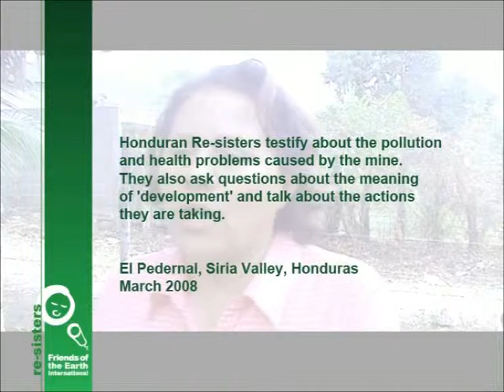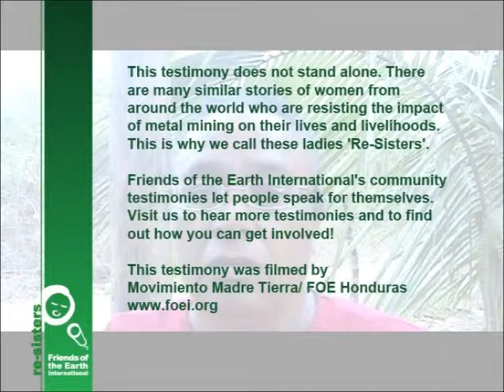Mining Re-Sisters Honduras